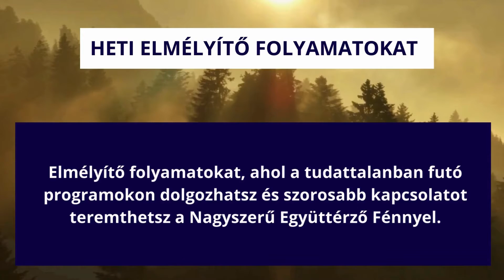Regisztrálj a 81.000 Deeksha Yagnába!